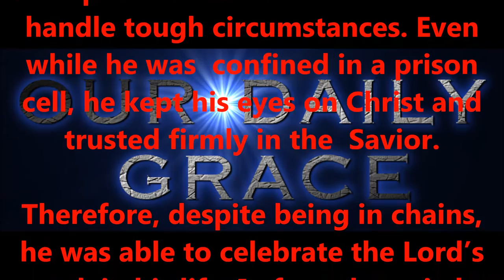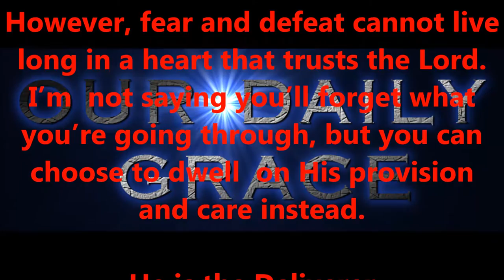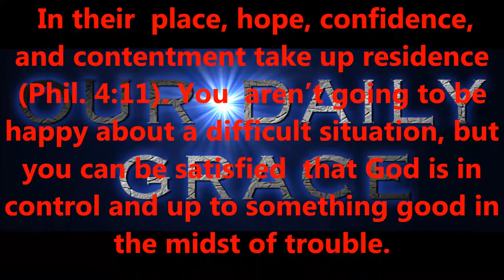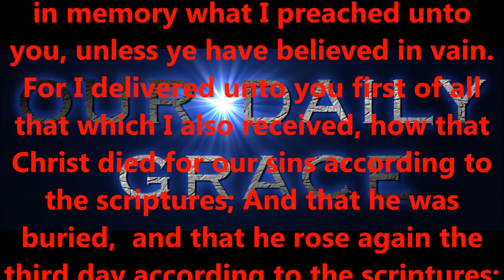AUG 15, 2016 OUR DAILY GRACE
FORHISGLORY MINISTRY

Produced by,
Lonnie Martin